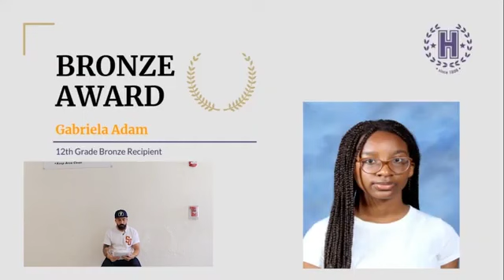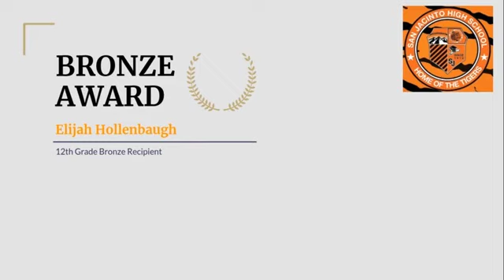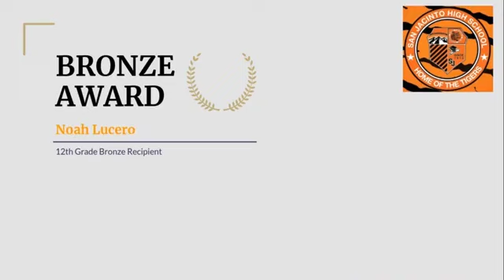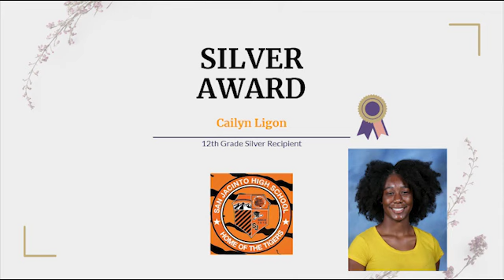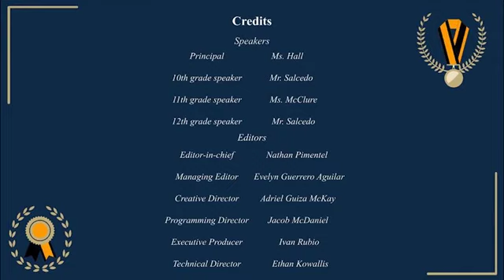12th Grade Academic Awards